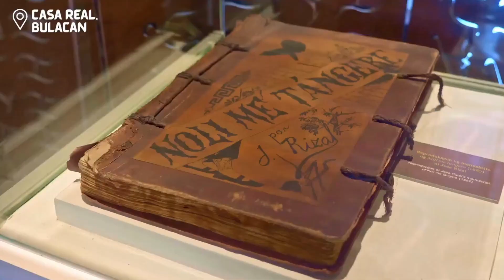FAAIE Pista sa Nayon 2023 | LUZON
We extend a warm welcome to your personalized association in the Inland Northwest. We consider it an honor to introduce you to our objectives, background, roster of officials and board members, community engagement initiatives for our fellow Filipinos in the Philippines and our local area, forthcoming activities, as well as our talented "Silangan Dancers" and the genuine Sarao Jeepney, affectionately known as "The Ambassador," imported directly from the Philippines.
Our association is a non-profit 501(c)(3) organization based in Washington state, dedicated to safeguarding and advancing Filipino culture and heritage within our community. Since our official establishment on June 12, 1987, we have actively participated in numerous social, humanitarian, civic, and cultural endeavors, spanning almost three decades.
We invite you to explore our website and witness firsthand the offerings of the Filipino American Association, designed for you, your family, our fellow Filipinos, and our nation. Become a member and contribute to this welcoming, hospitable, and community-oriented organization. We eagerly anticipate your presence at our upcoming event. Should you require any assistance, please don't hesitate to reach out to any of our officers or directors, who will be delighted to aid you. Nandito kami para maglingkod! (We are here to serve you!)